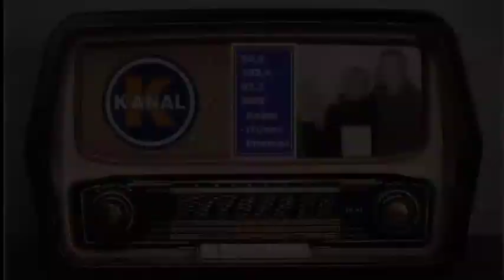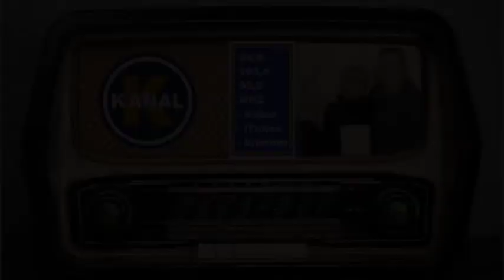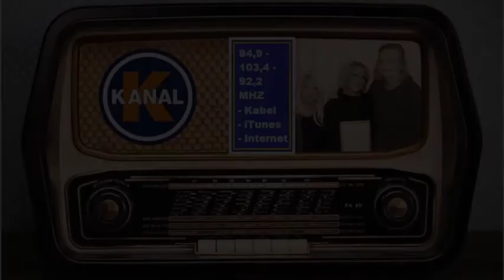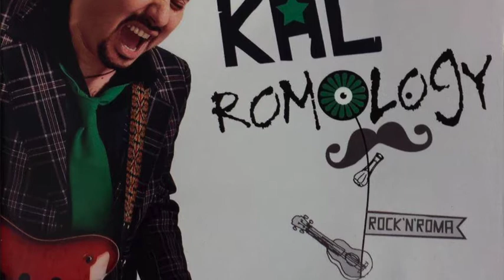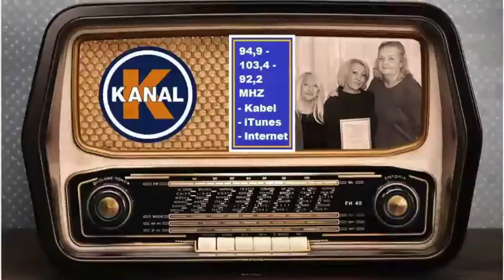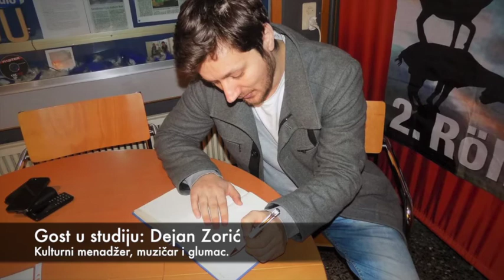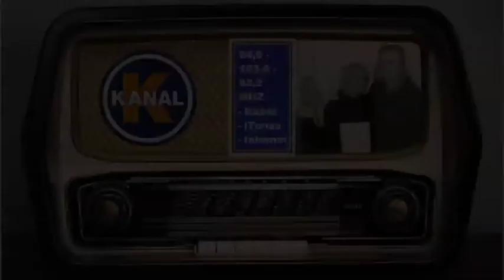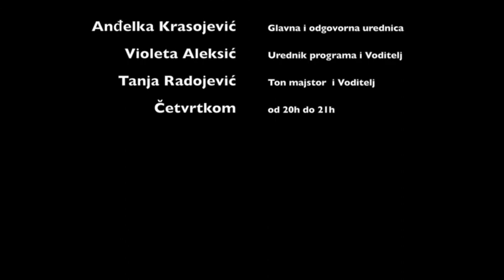Radio Mladost 18.02.2016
Radio Mladost na Kanalu K | Četvrtkom od 20h do 21h | Glavna i odgovorna urednica: Anđelka Krasojević | Urednica programa i Voditelj: Violeta Aleksić | Ton majstor i Voditelj: Tanja Radojević